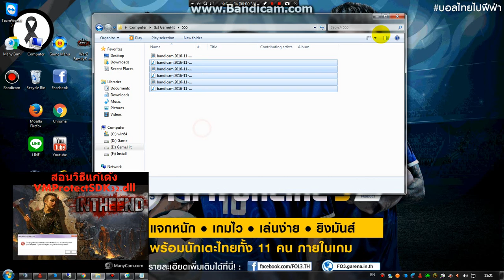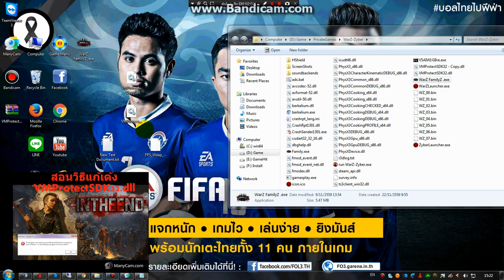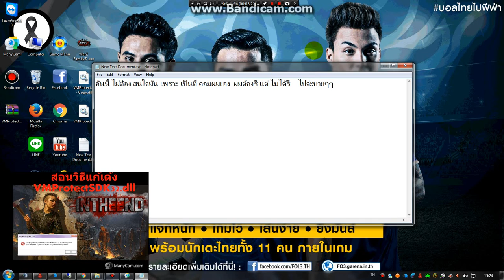แก้เด้ง VMProtectSDK32.dll